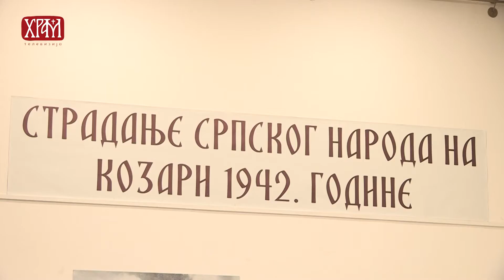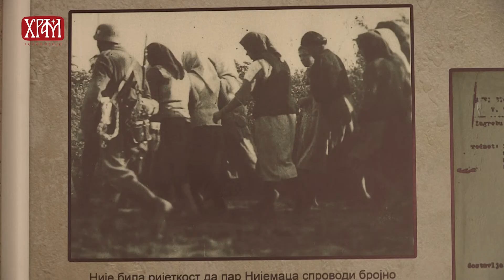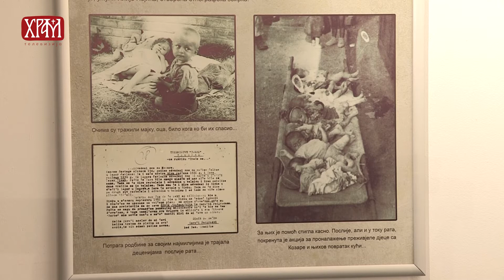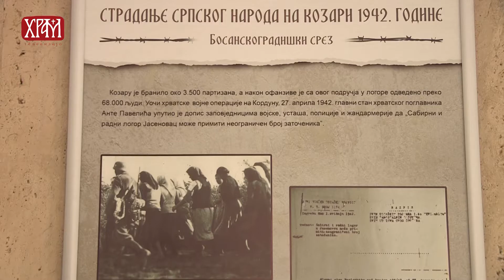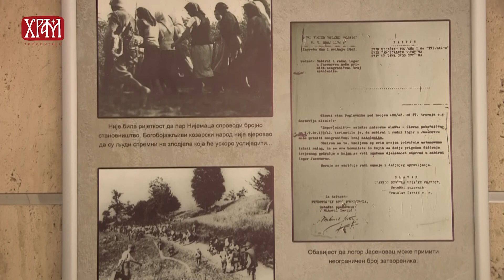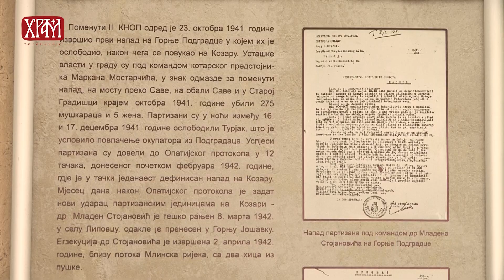Изложба - 80 година од страдања Срба на Козари